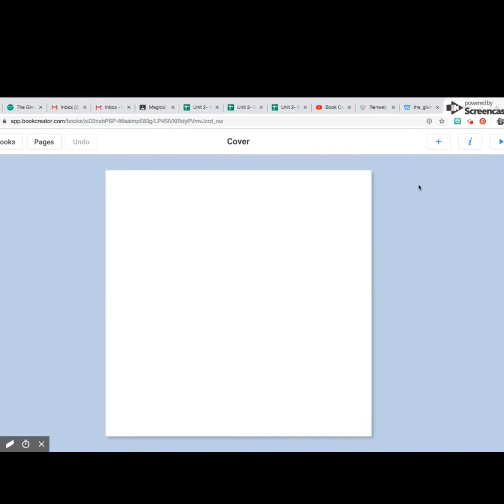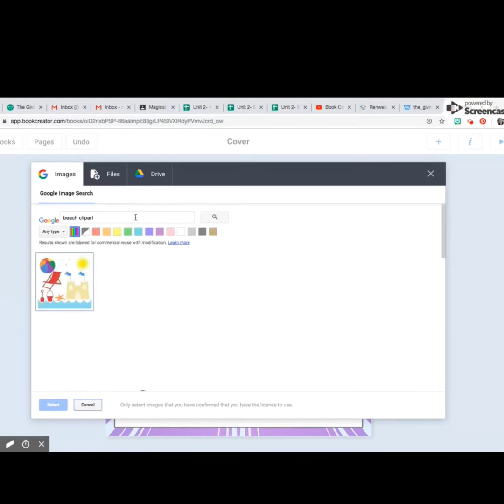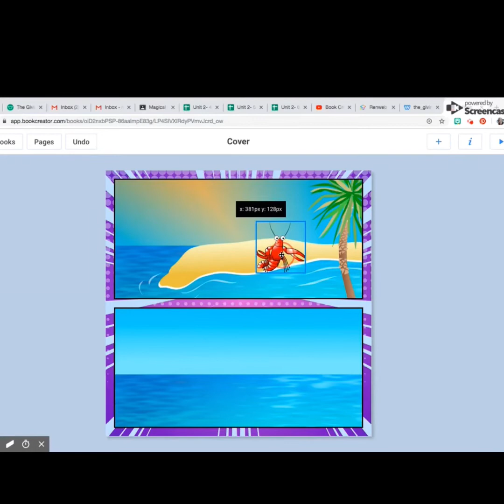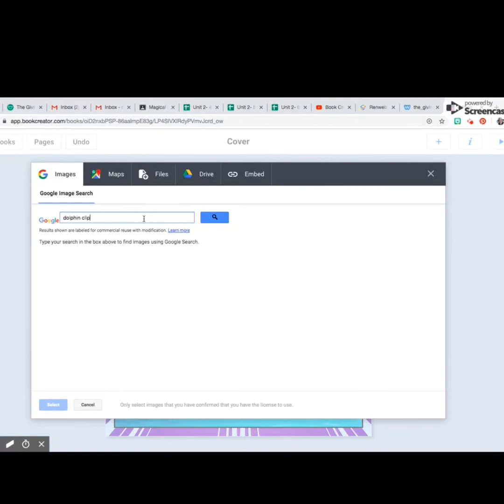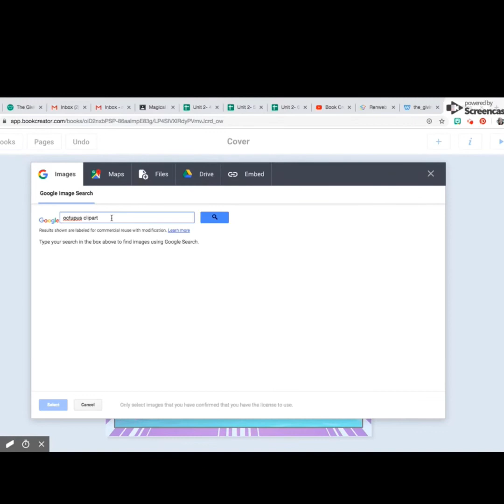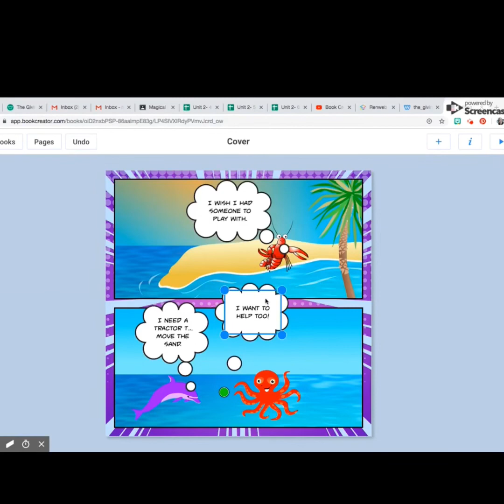Book Creator Comic Strip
bookcreatorapp bookcreator teachers digitalcomicstrip clips *music is not mine, it’s from the app clips!